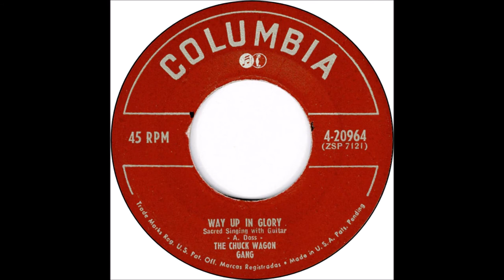The Original Chuck Wagon Gang - Way Up In Glory (1951).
(Written by  A. C. Doss).

NOTE : A few Mistakes in This Take but
Re-Cut on 4 June 1952 Unissued - Released on Cassette (1980).

Recorded 25 April 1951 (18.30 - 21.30) Jim Beck Studio, 1101 Ross Ave.,Dallas, TX -

Ernest "Jim," Carter (bass vcl/leader/gt).